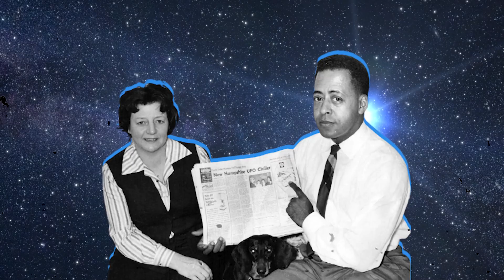Abducted By ALIENS! The Betty & Barney Hill Incident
The Betty and Barney Hill UFO sighting is one of the most well-known and controversial UFO encounters in history.

Some believe it to be a genuine encounter with extraterrestrial life, while others dismiss it as a hoax or a misinterpretation of natural phenomena.

In this video, we'll take a closer look at the evidence and theories surrounding the Hills' experience, including their hypnosis sessions with a psychiatrist and the investigation conducted by the Air Force.

We'll also explore the arguments for and against the authenticity of their story, and consider what it could mean for our understanding of the universe.

Whether you're a skeptic or a believer, this video will leave you wondering about the mysteries of the universe and our place in it.

What gear do we use? 🔥🔥🔥